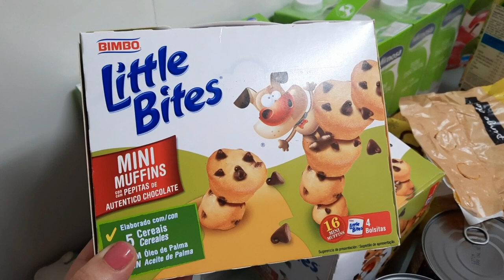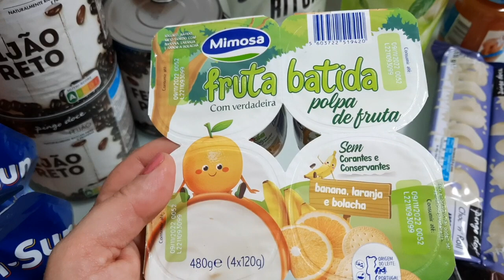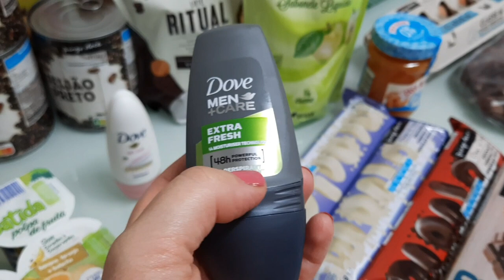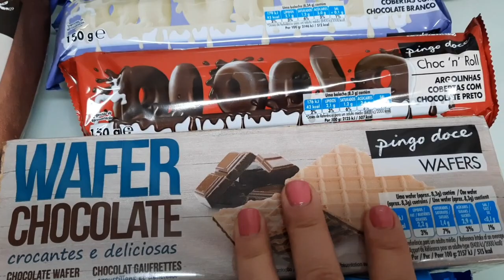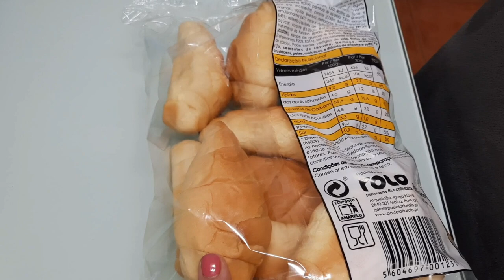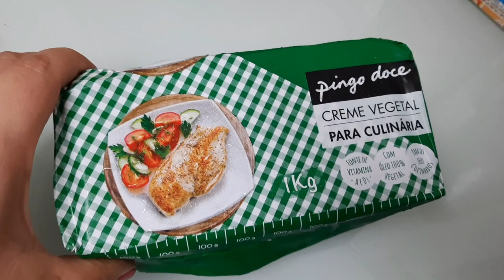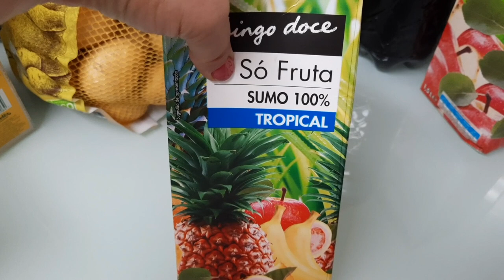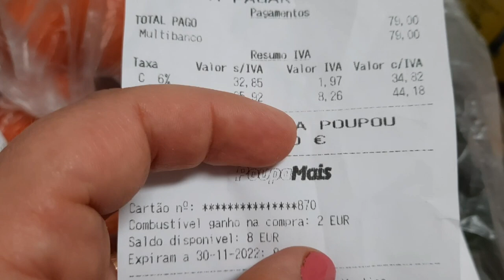COMPRAS DA SEMANA 🛒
Oiiiii 👋👋,tudo bem com vocês? Hoje trago-vos mais um vídeo de compras, que vocês adoram!

Fui ao supermercado Pingo Doce ,fazer as minhas compras semanais .

 Aproveitei a promoção da semana dos 10€!
Se estão curiosos para saber tudo o que eu comprei e quanto paguei,assistam até ao final!